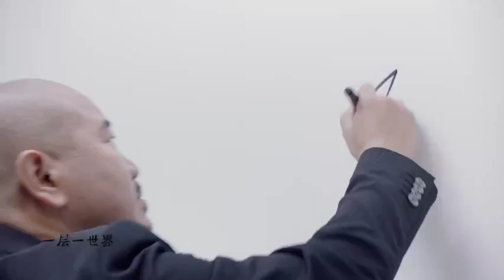[TRAILER 3] Show "72 Tầng Kỳ Lâu" (72th Floors of Mystery)